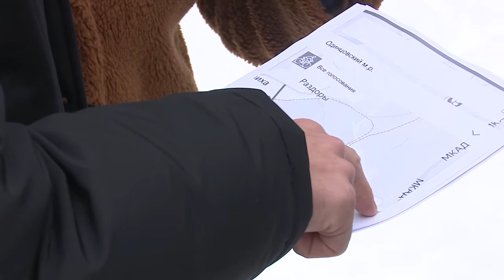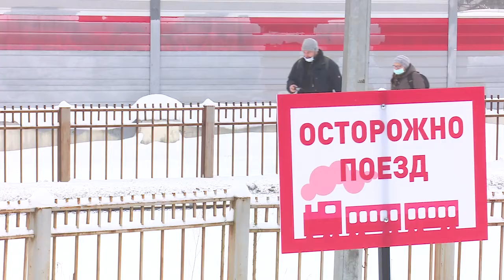Транспортная доступность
Депутат Московской областной Думы от фракции «Единая Россия» Дмитрий Голубков обсудил с жителями Одинцовского округа развитие парка «Раздолье».